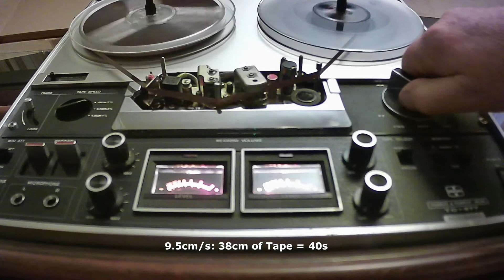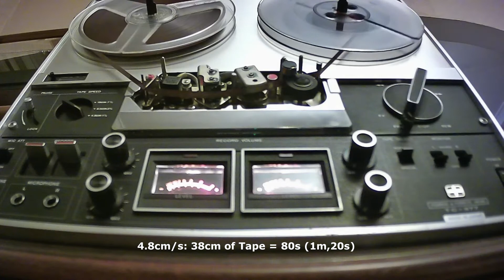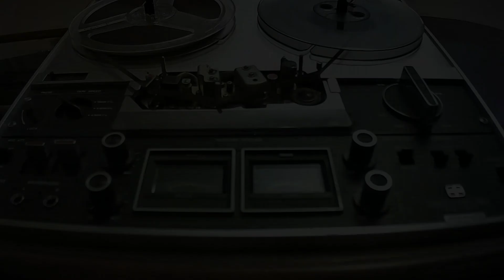TC-377 s/n124829 Speed Check in Vertical Position